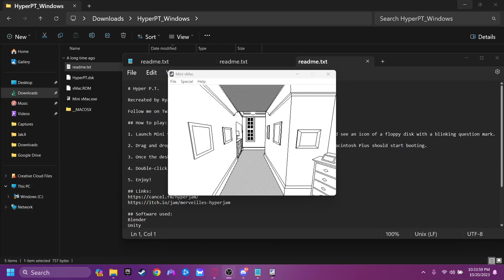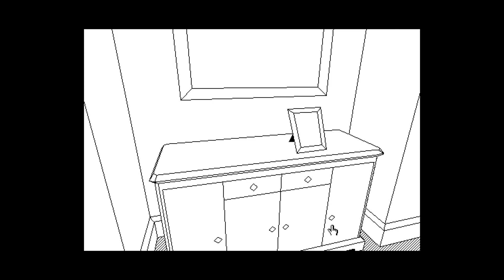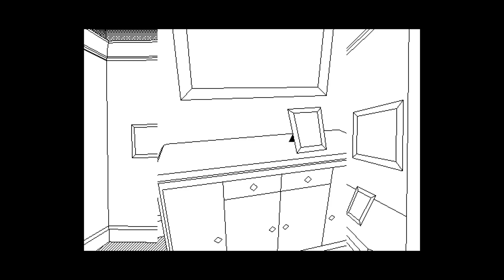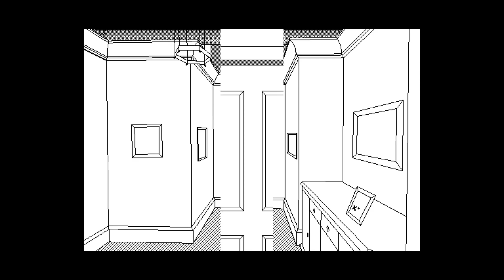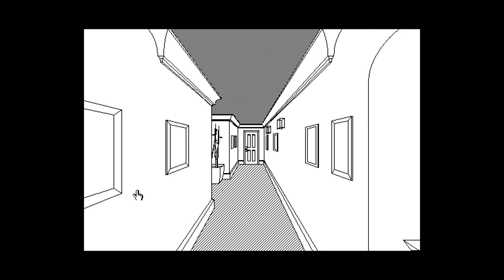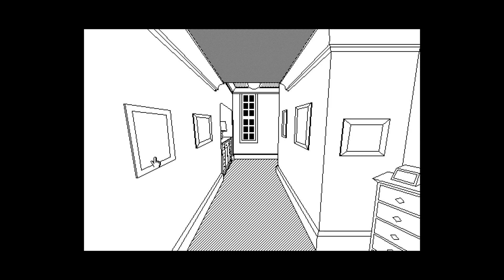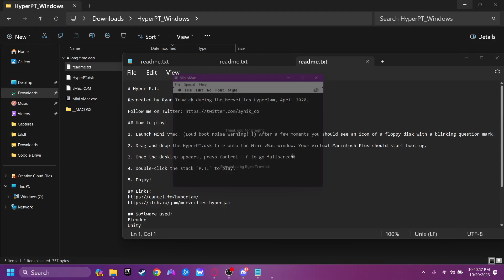Hyper-PT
A short de-master of PT in the style of old macintosh computer games! :D